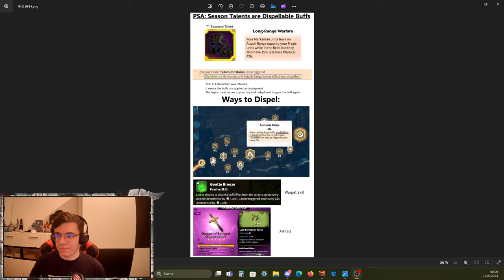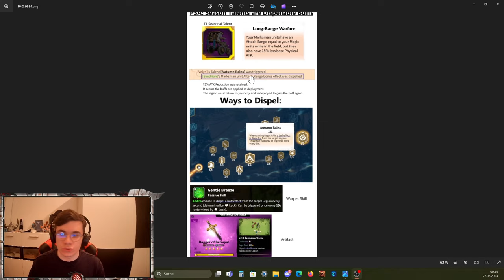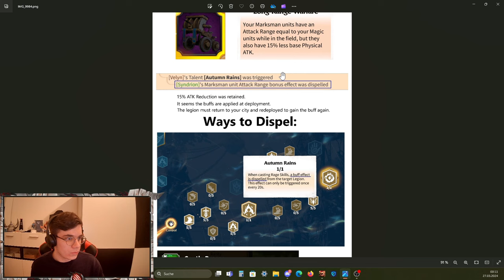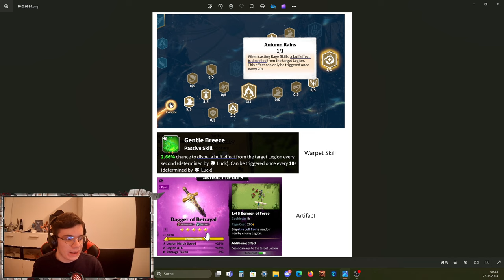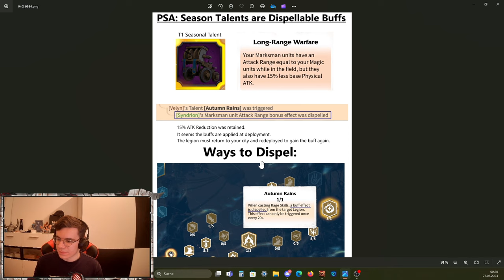ARCHERS ARE USELESS IN S-T1?? Call of Dragons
🎶 Music
► Youtube Studio